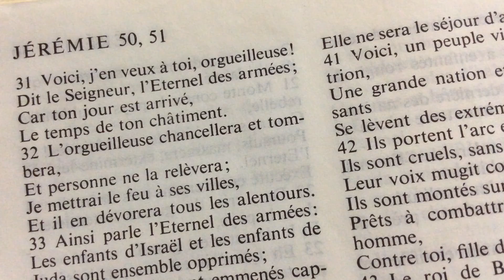Les portes de l'arche sont entrain de se fermer